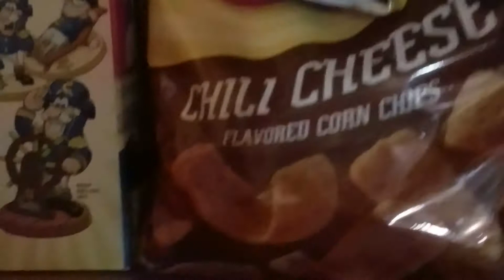T.n.a.o.s.m Mario's tummy ache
WARNING ⚠️ THIS VIDEO MAY TRIGGER SEICERS YOU'VE BEEN WARNED. BUT ANYWAYS ENJOY!